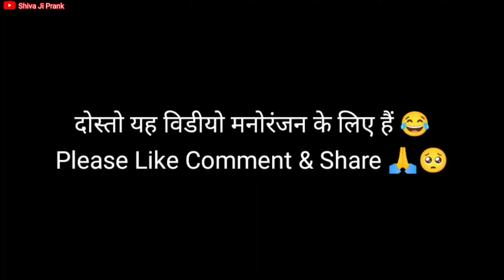Top 10 Funniest Pranks 🤣|| Best Funny Prank 2024, Shiva Ji Prank